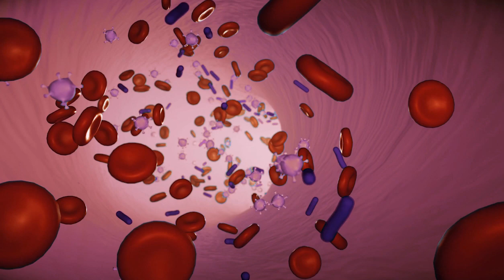Immune Therapy and Infertility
Can immune therapy impact fertility?

Does PRP PBMC Interlipids and HGC Therapy impact fertility results.

Dr Victory answers fertility questions every week live.